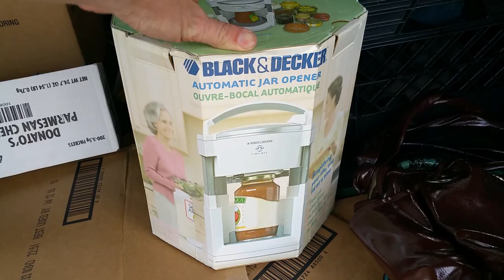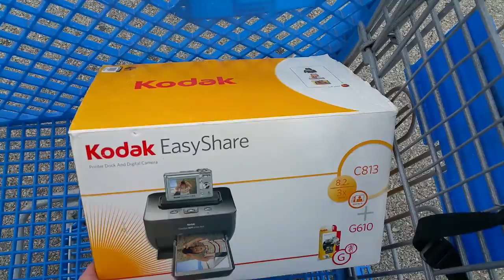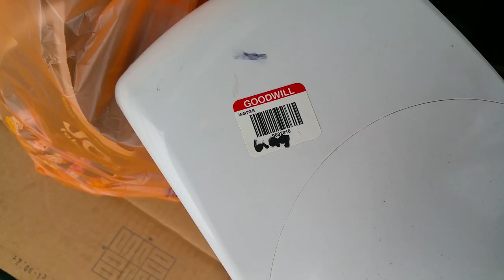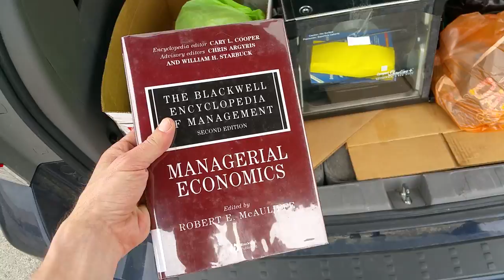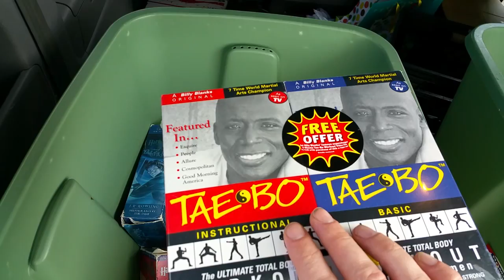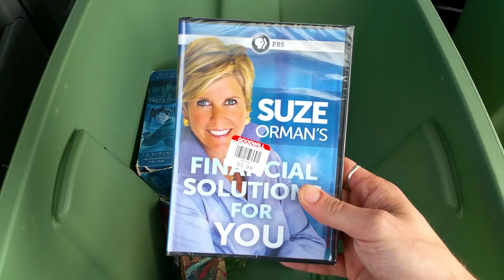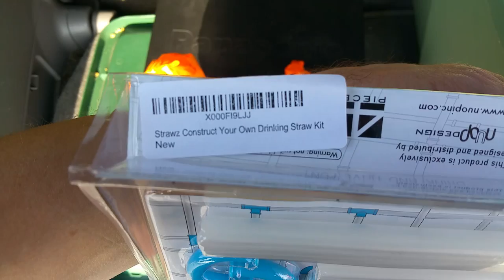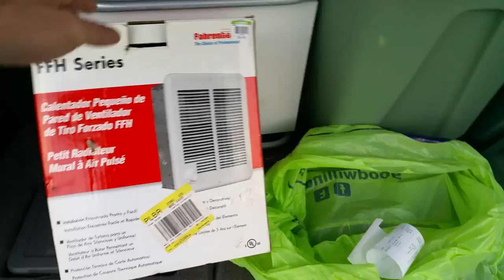Shopping at 14 yardsales and 7 Goodwill stores to resell on eBay and Amazon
We ended up going to a total of 14 yardsales and 7 Goodwill stores. I spent just over $200 total and plan to make around $3k I ended up with some really nice items that will sell for more than I originally thought.